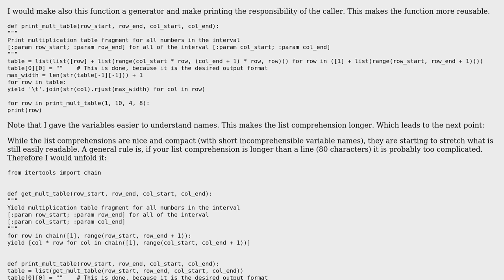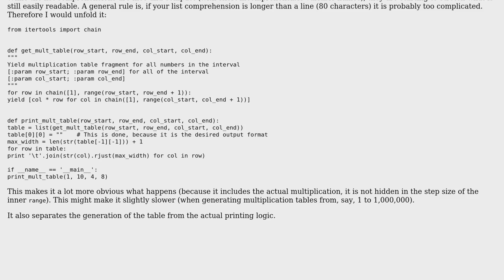Code Review: Print fragment of multiplication table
With thanks & praise to God, and with thanks to the many people who have made this project possible! | Content (except music & images) licensed under CC BY-SA | Music | Images & others | With thanks to user mdfst13 user Graipher user eulers_child and the Stack Exchange Network Trademarks are property of their respective owners. You are responsible for your own actions.